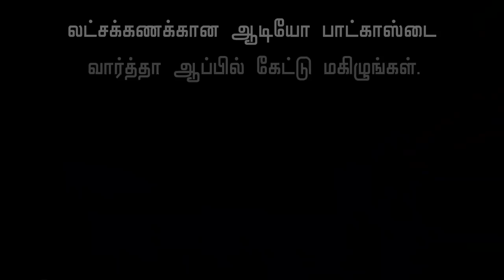Doctor - Chellamma Song | Sivakarthikeyan | Anirudh Ravichander | Nelson Dilipkumar | Review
SivaKarthikeyan, who has pinned all his hopes on his upcoming film, Doctor, has surprised his fans by announcing that the first single from the film, titled Chellama. The actor also shared a quirky making video of the song, in which the director, composer Anirudh Ravichander and he were sporting masks and discussing the theme of the song.